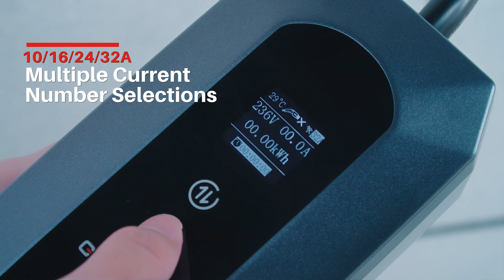GODIAG Level 2 Portable EV Charger：Fits all J1772 Electric Vehicles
GODIAG Level 2 Portable EV Charger，Own the Future ofElectric Car Charging!